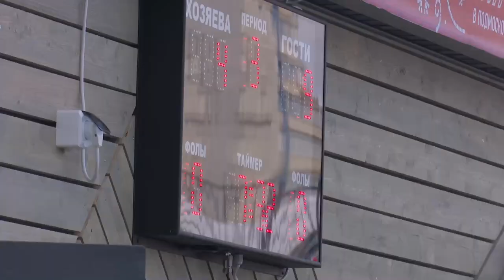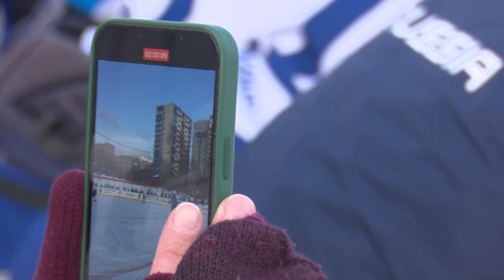Матч по хоккею «Русская классика» в Одинцове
Хоккейный матч между командой главы муниципалитета Андрея Иванова «Армада» и спортивного клуба «Олимп» состоялся на открытом катке в 8-м микрорайоне Одинцова. Игра прошла в рамках серии хоккейных матчей в формате «Русская классика». Кто стал автором первого гола и чья команда вырвала победу – в сюжете ОТВ.